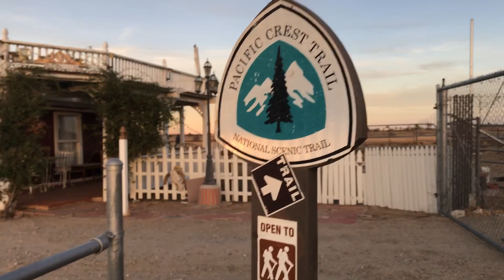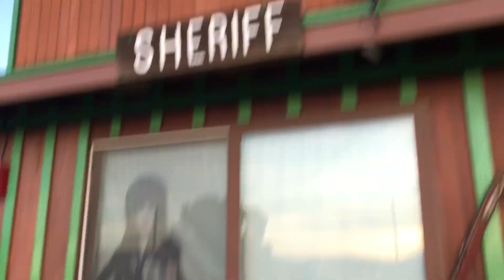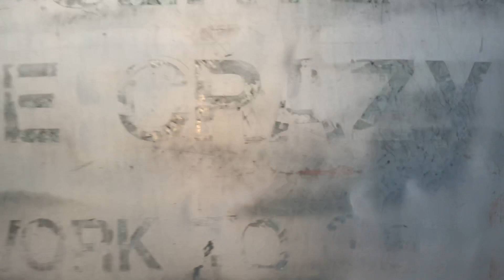PCT 2018 - Tour of Hikertown - Mile 516 on the Pacific Crest Trail (PCT Prep 2019)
Steve and I took a day trip to Hikertown recently so that I can show you some videos in case you want to stay at one of the hostels on your northbound thru-hike of the Pacific Crest Trail, or southbound thru-hike. Personally the Cat House in my favorite. I hope this information is helpful to the PCT Class of 2019 and beyond. It was a ghost town on the day we came here, but it is teaming with life during the month of May, and perhaps April 2019 given that so many hikers are signed up to hike the trail in March 2019. I was planning to do more hiking in this area, but the smoke and ash from all the fires inflamed my throat and sinuses, so we called it a day.

Video footage and commentary recorded live by me, phoenixgenesis, on my iPhone 7 Plus on November 1, 2018 and September xx, 2018, respectively. (c) 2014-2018 Phoenix Genesis / MBS LP - All Rights Reserved.

Phoenix Genesis® and phoenixgenesis® are both, separately and together, registered trademarks with the United States Patent and Trademark Office.